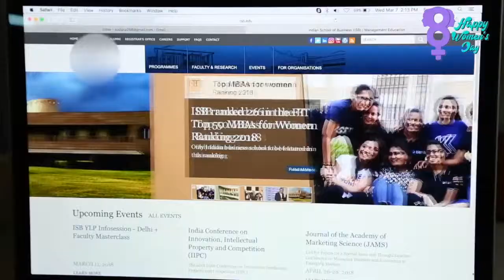What if Men are Treated as Women - Women's Day Special | Her Zindagi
How would men feel when they were treated like women. Watch this ironical video on this women's day by HerZindagi.